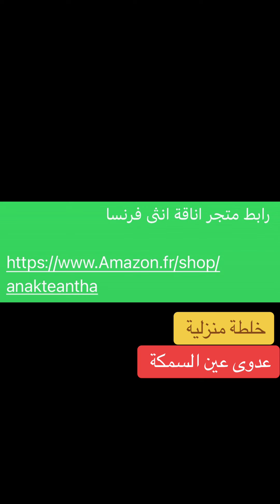خلطة منزلية تعالج عين السمكة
عدوى